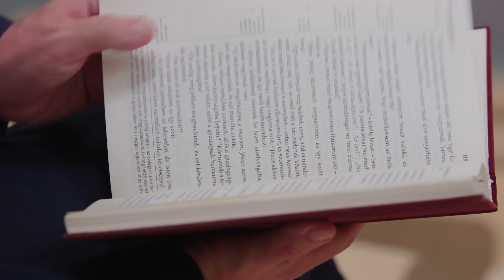2019/20 Online Tanévzáró | Bornemisza Péter Gimnázium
Kiemelkedő tanulmányi sikerekkel zárjuk a 2019/20-as tanévet. Több mint 300 tanulónk lett kitűnő és további több mint 300-an jeles bizonyítványt szereztek. Az Országos Középiskolai Tanulmányi Versenyeken gimnazistáink 8 döntős helyezést értek el. Nekik is és az iskola minden bizonyítványt kapott tanulójának gratulálunk. Hálásan köszönjük kollégáink munkáját, a szülők, a családok és a Hit Gyülekezete támogatását. Hálásak vagyunk az Úrnak ezért az évért, jó pihenést, kellemes vakációt kívánunk!